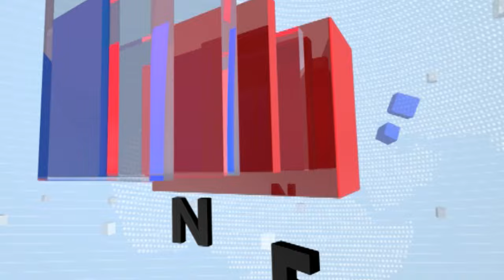Shambhuraj Desai | काम हीच ओळख या महायुती सरकारची-शंभूराज देसाई